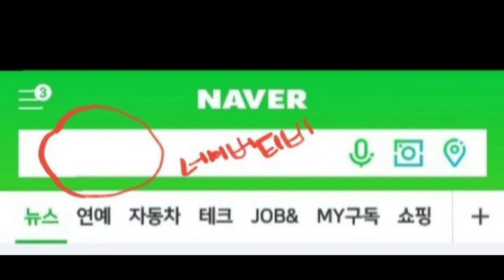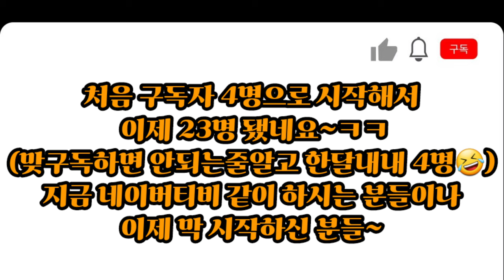초보 네이버TV 한달. 레알 생생후기 /구독자모으기(품앗씨)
네이버 티비 가입 방법이나 자세한설명은 "유투브랩"이나 "어쭈비니" 채널에 참고 하셔요~
저도 도움받아 네이버티비를 가입,설치를 해서 어설프게 설명 하는거보다 직접 화면 보면서 하나하나 하시는게 더좋을듯 합니다.저는 교육 컨텐츠가 아니라...양해부탁 드립니다~